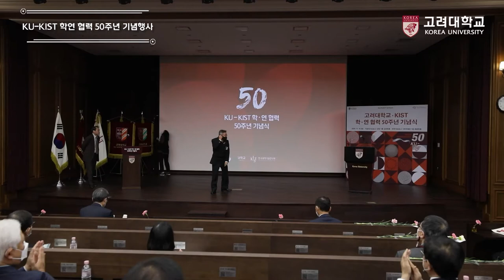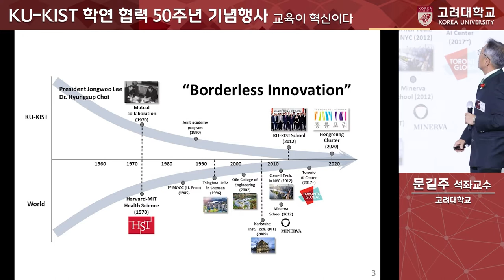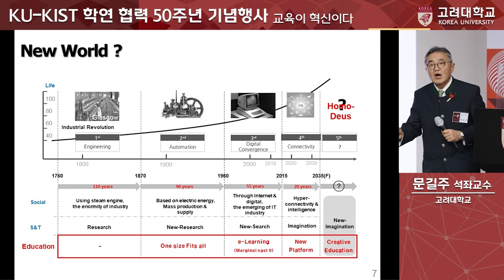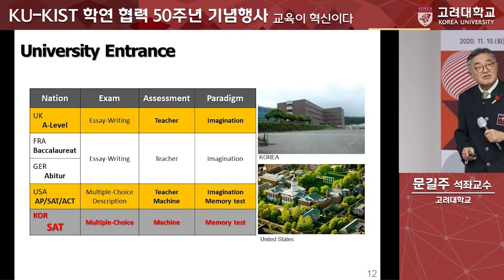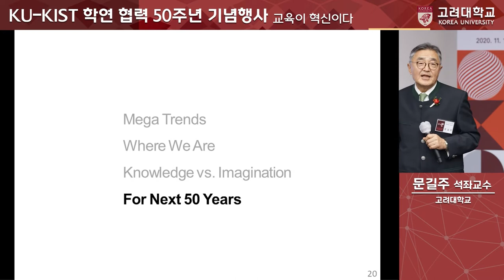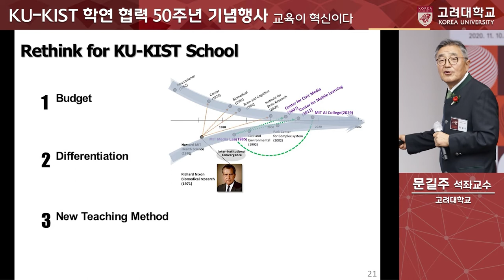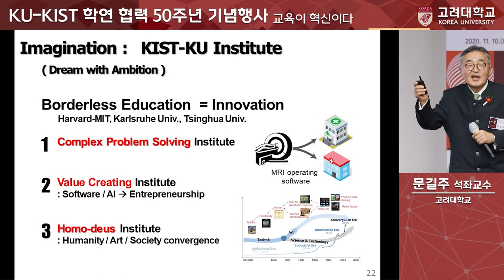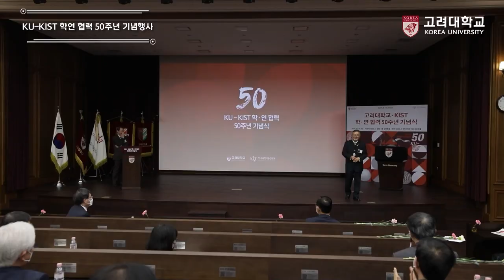[고려대학교 Korea University] KU-KIST 학연 협력 50주년 기념행사 - 2부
KU-KIST 학연 협력 50주년 기념행사 - 2부

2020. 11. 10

고려대학교 SK미래관 김양현홀